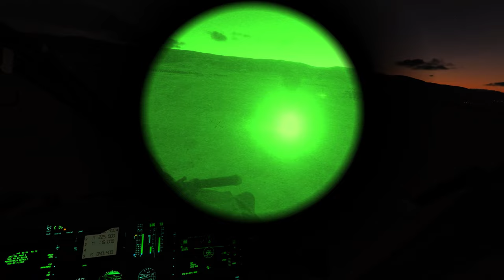DCS Tutorial - Armamentos não guiados OH-58D Kiowa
Aprenda como disparar armamentos não guiados do helicóptero OH-58D Kiowa no simulador DCS World. Veja também como disparar a carabina M4 do copiloto!

00:00 Introdução
0:19 Preparos para uso de armamentos
2:17 Ajuste de mira
3:50 FOGUETES
5:05 METRALHADORA
6:20 LASER DE METRALHADORA
8:06 Usando carabina do copiloto
10:24 Finalização

Fluffy
Otávio Cavalheiro
Beatriz
Pixy
Filipe Fibra
Aero Noia
LiexTV
VOODOO

Agradecimentos aos meus ALAS Membros do Canal:

Sr. Seben
Dan Redfield
Handrey Zoz
Alex Nascimento
Rafael DSR
Laís
Matheus Prohc
Nox_Player
Skrulax
Red Camarada
Rafael Supertramp
Ed Willian Junior
Danniel Borges

MEU PC:

2x pentes memória ram Asgard 16gb 320mhz xmp2.0 overclocking